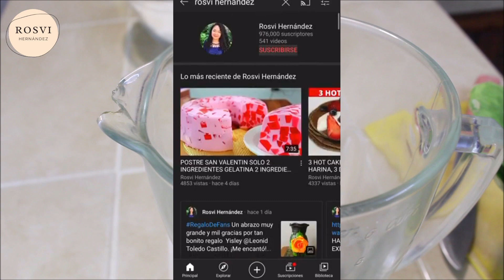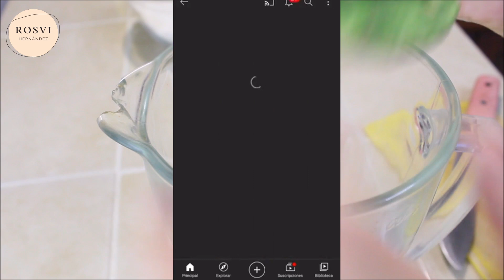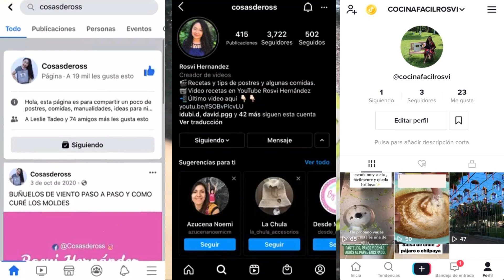Cómo hacer TORTILLAS DE NOPAL SUAVES Y EXQUISITAS, RECETA FACIL, ECONÓMICA Y DELICIOSA |RECETA SALUD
TORTILLAS DE NOPAL SUPER SUAVES Y EXQUISITAS, TORTILLAS DE NOPAL Y ESPINACAS NUTRITIVAS Y FACILES, TORTILLAS DE NOPAL Y ESPINACAS SALUDABLES, TORTILLAS PARA DIABETICOS. UNA MANERA DIFERENTE PARA TAQUEAR NUESTROS GUISOS, FRIJOLITOS O QUESO. RECETA MUY FACIL DE TORTILLAS DE NOPAL Y ESPINACAS. TORTILLAS POCOS INGREDIENTES.

❤ INGREDIENTES:

1.5 TAZAS DE AGUA TIBIA O CALIENTE
2 TAZAS DE HARINA DE MAIZ O NIXTAMAL O MASA (YO AGREGUÉ AL FINAL UN POCO MÁS)
1 TAZA DE ESPINACAS
2 NOPALES LIMPIOS

Ross